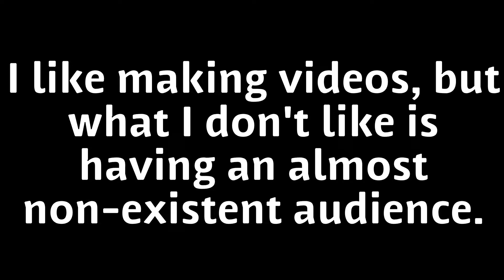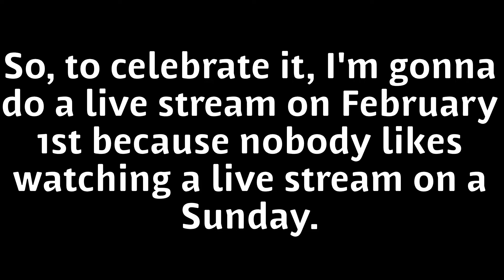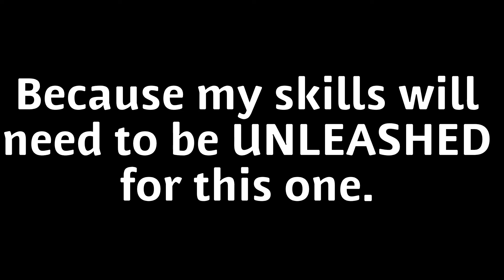My channel's almost unofficially 2 years old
February 2nd 2020 will make it 2 years since I uploaded my very first YouTube video! But that's not all I talk about in the video. So watch.